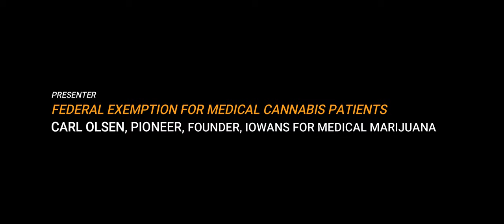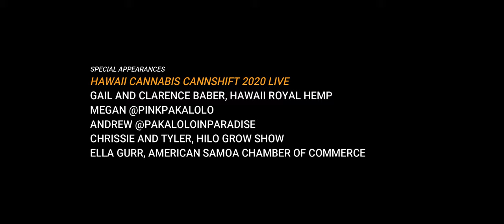Wendy Gibson-Viviani PTA/RN/BSN